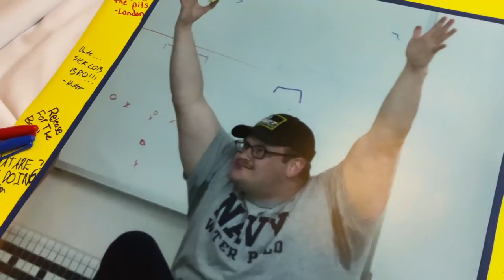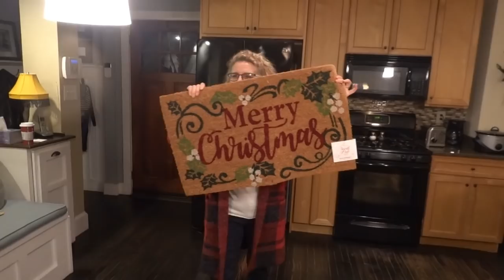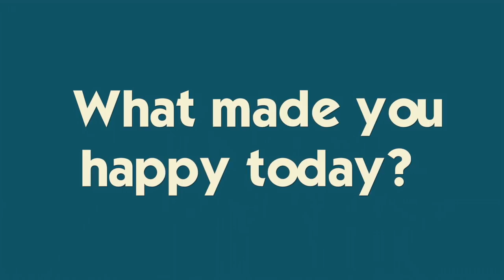Brennan's First High School Swim Meet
Shop the products in this video through the following @MagicLinks :
Tall Angel
Merry Christmas Door Mat
Heated Blanket
1000 Thread Count Sheets
Dress Shirt & Tie Set
Royal Flush Game Set
Juicy Apple Candle
Brown Leather Wallet